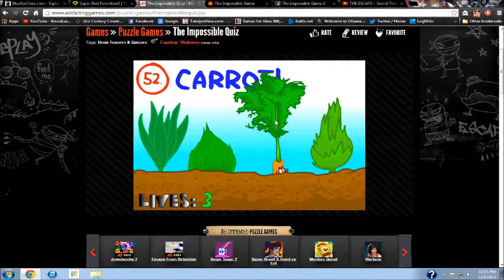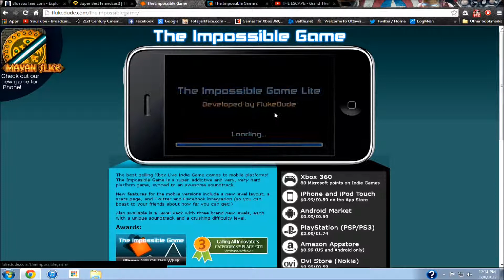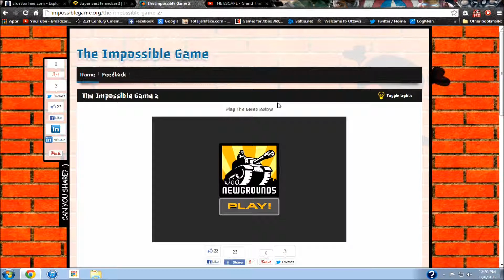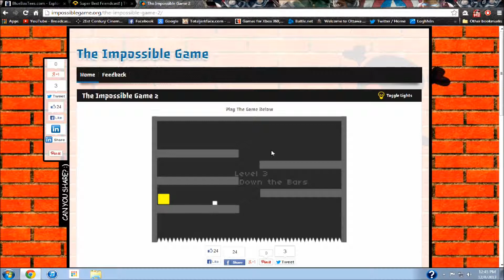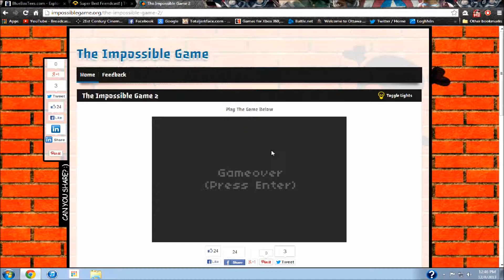Duncan Plays the Impossible Triple! (Quiz, Game, Game 2) part 2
If you want to try these, the games are: The Impossible Quiz, The Imposssible Game, and The Impossible Game 2.